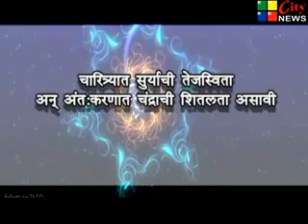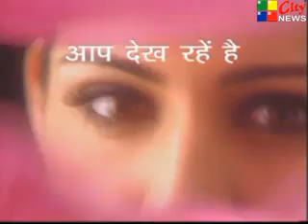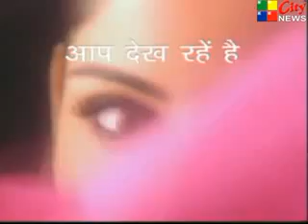15 08 2015 CITY NEWS AMRAVATI MARATHI